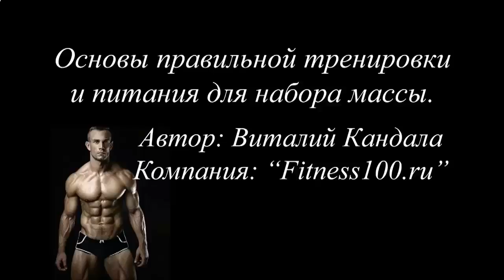ПРОТЕИНОВЫЙ КОКТЕЙЛЬ ПЕРЕД ТРЕНИРОВКОЙ В ДОМАШНИХ УСЛОВИЯ